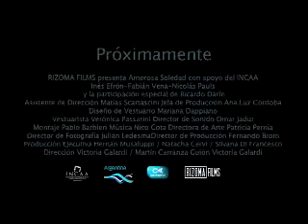Amorosa Soledad - Trailer